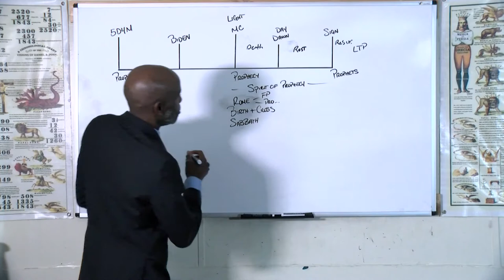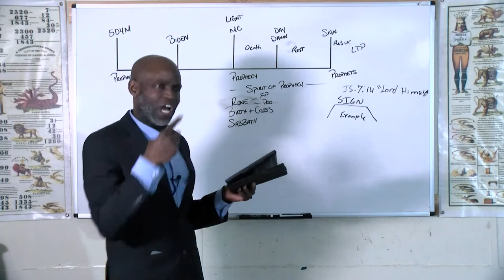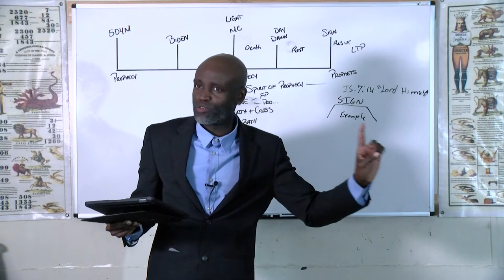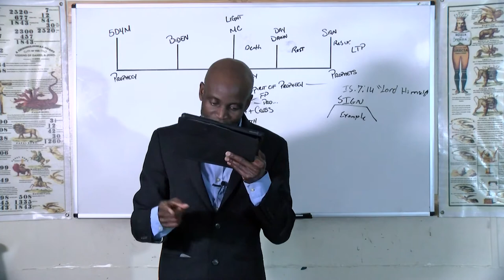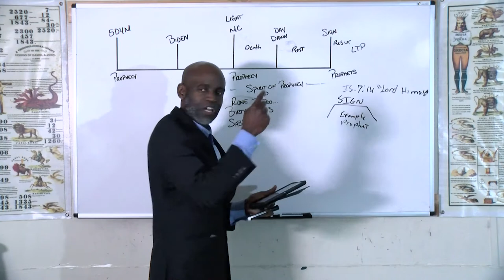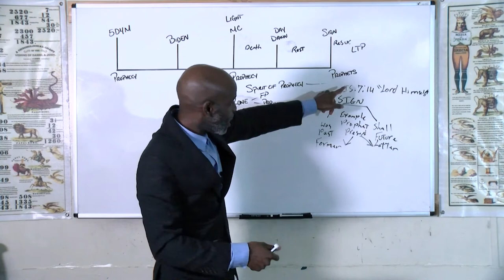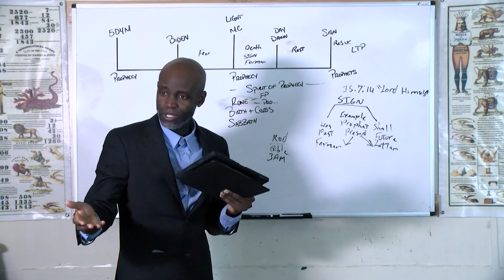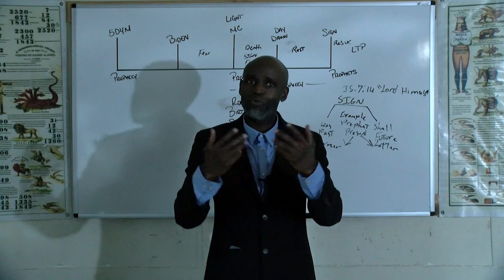Conard Panton - Prophets